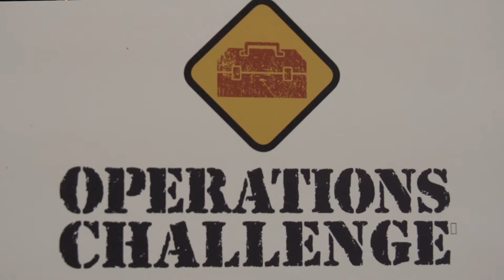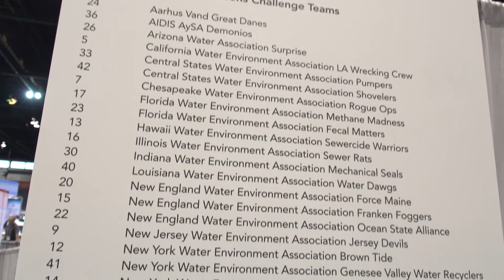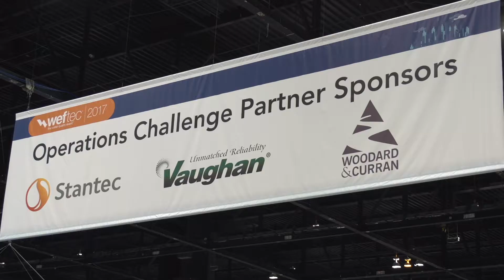Operations Challenge - Laboratory Skills - WEFTEC 2017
Ops Challenge teams test their skills in the Lab Event during WEFTEC 2017.